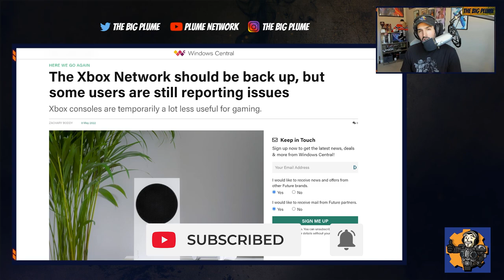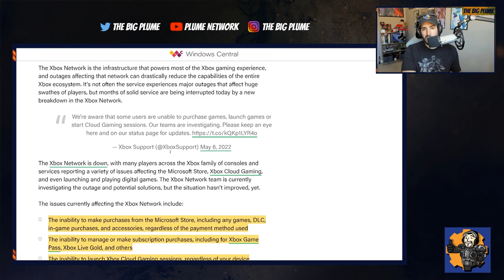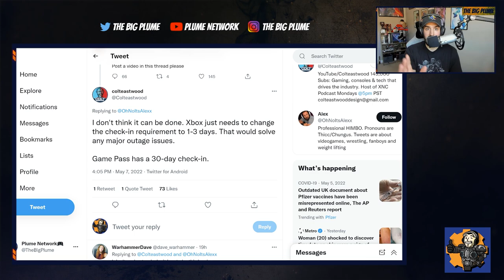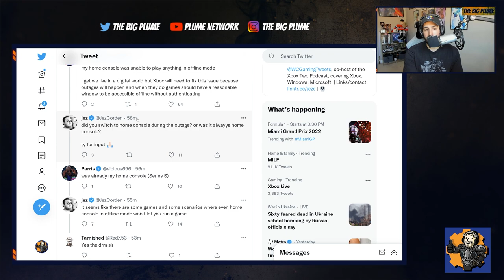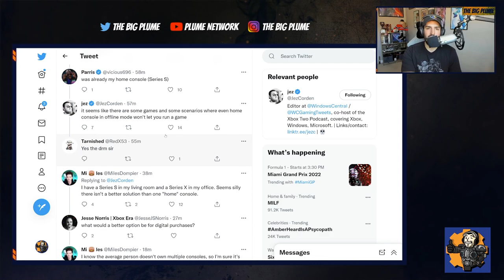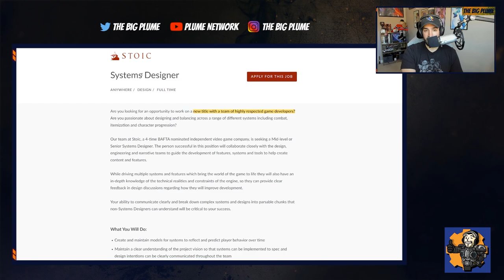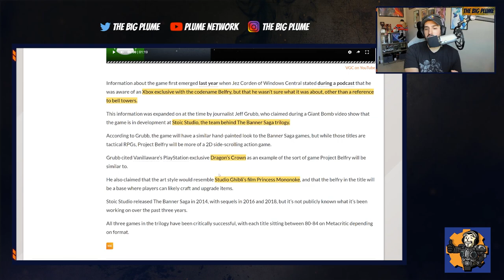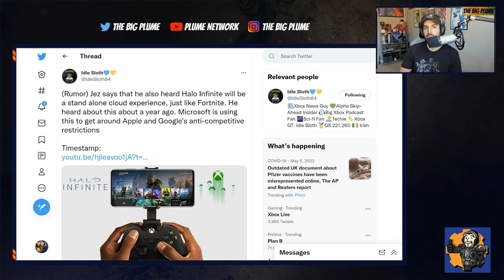Major Xbox Issue OUTRAGE | NEW Project Belfry Info | More FREE Xbox Cloud Gaming Games Coming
Major Xbox Issue OUTRAGE: 0:00
NEW Project Belfry Info: 11:56
More FREE Xbox Cloud Gaming Games Coming: 14:37